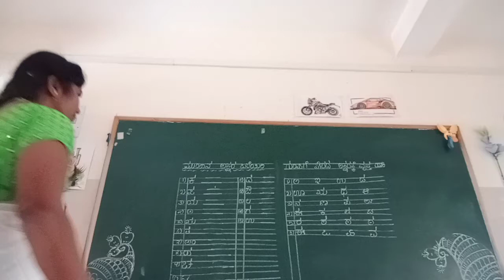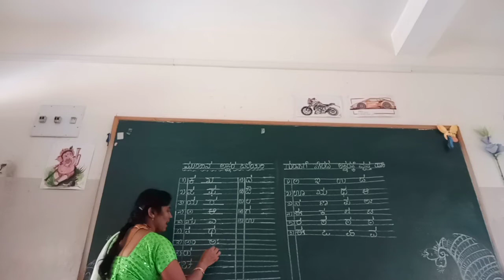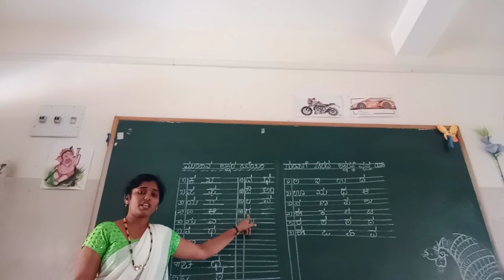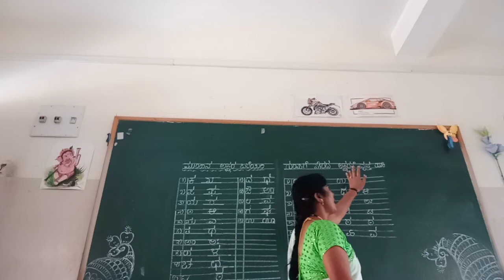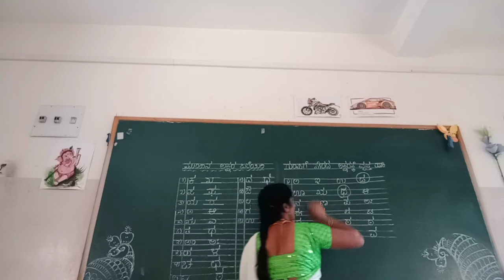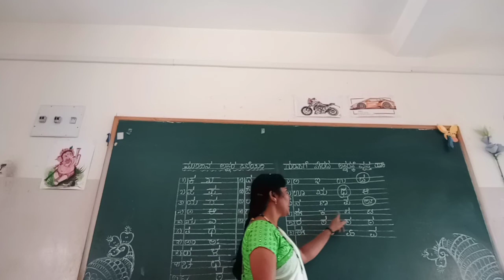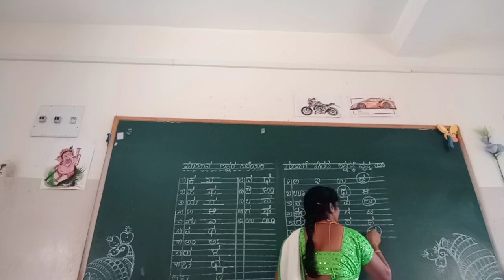UKG Kannada Mundina Aksharagalu & Gumpige serada padagalu Class by Mamatha